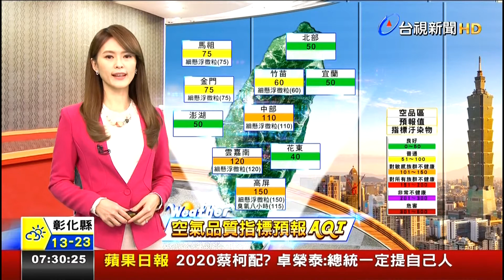20190129 台視新聞台0700早安您好晨間新聞 主播劉宜函播報片段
台視新聞台0700早安您好晨間新聞 主播劉宜函播報片段